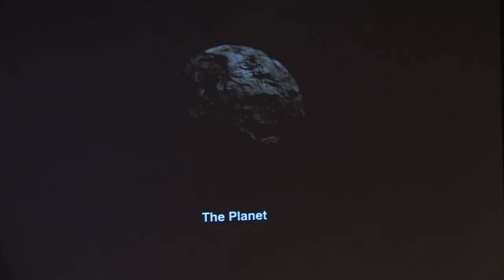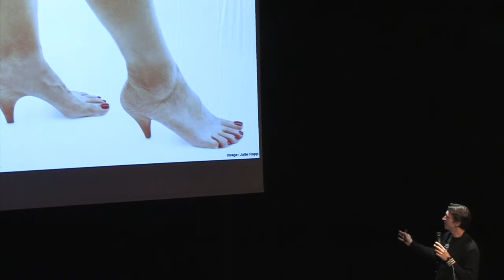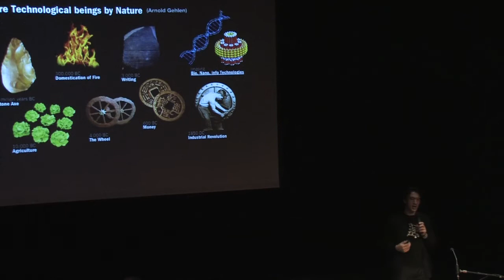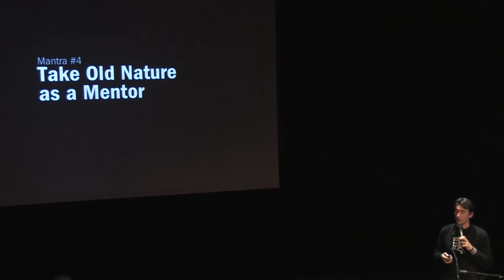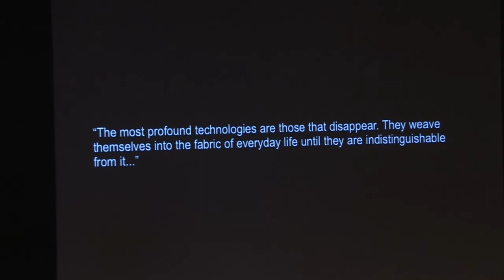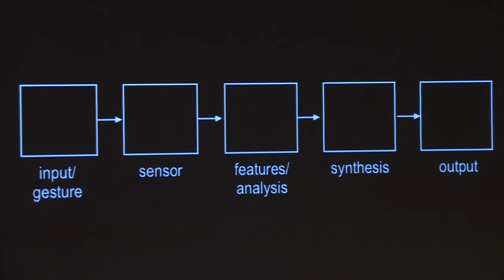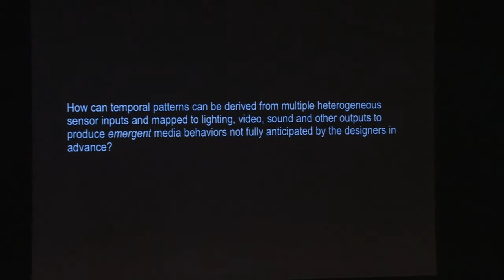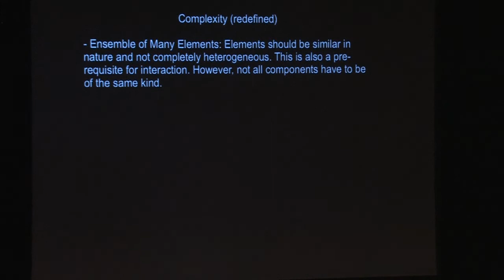2011 005 2